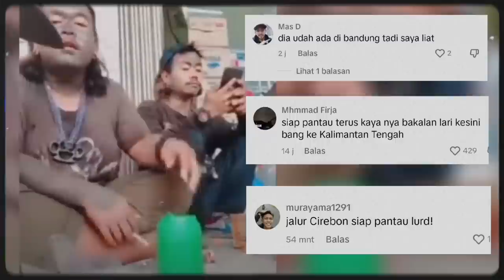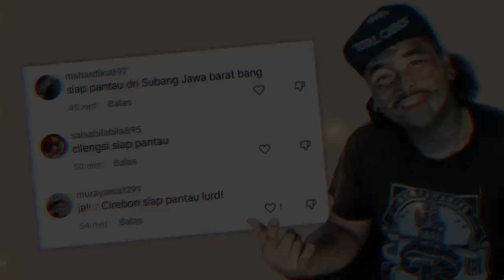SEDIH FULL KRONOLOGI GILANG GIMBAL VESPA MENINGGAL DUNIA!!! GILANG GIMBAL